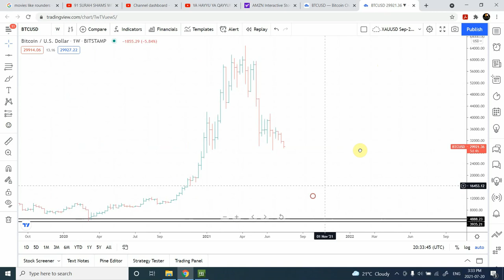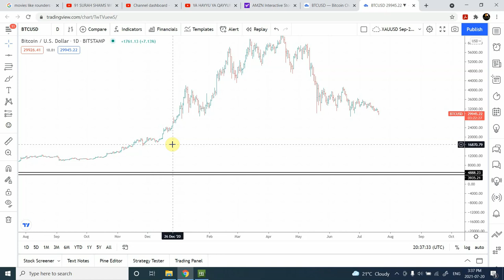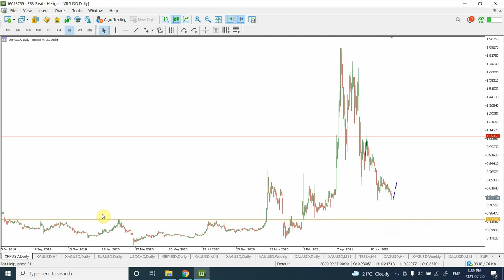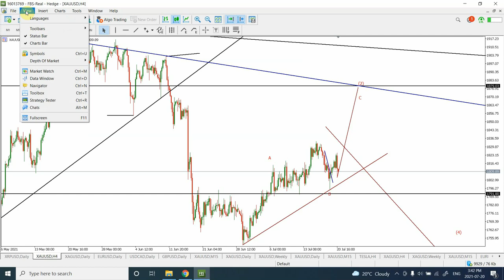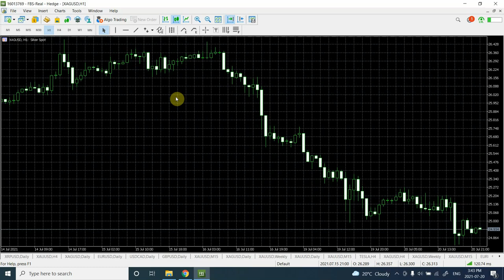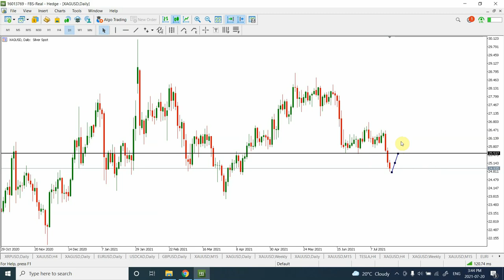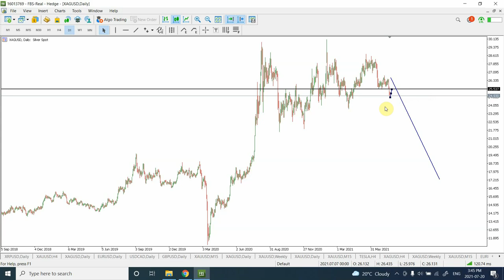Elliott wave analysis of Gold | Silver | Bitcoin | Ripple | July 20 2021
Here I present my Elliott wave analysis of Bitcoin, Ripple, Gold and Silver.
Bitcoin and Ripple are presenting strong bearish market.

Shaheen

0:00 Bitcoin
05:39 Ripple
07:45 Gold
10:50 Silver